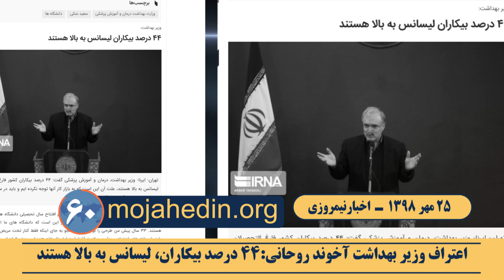خلاصه مهمترین اخبار ایران و جهان – نیمروزی – ۲۵مهر ۹۸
دونالد ترامپ: رژیم ایران به دردسر افتاده  و اقتصاد آن سقوط کرده است
رئيس جمهور آمریکا: اقتصاد رژیم ایران دچار مشکلات جدی شده است. تولید ناخالص داخلی ایران ۲۰ درصد سقوط کرده که بی سابقه است.

ژنرال دیوید پترائوس‌:‌ به رژیم ایران نمی توان اعتماد کرد
ژنرال دیوید پترائوس: رژیم ایران در یک وضعیت بسیار جدی قرار دارد... هر اقدامی انجام دهد با تحریم‌های سخت‌تری روبرو خواهد شد

سناتور منندز: رفتار بدخواهانه رژیم ایران خطرناک است
سناتور منندز: رفتارهای بدخواهانه رژیم  ایران از جمله اقدامات گروه‌های نیابتی آن خطرناک است و درباره این موضوعات دو جناح دمکرات و جمهوری‌خواه آمریکا توافق نظر دارند

 نماینده مونته نگرو در مجمع عمومی: رژیم ایران هرگز نباید به سلاح  اتمی دست یابد
نماینده مونته  نگرو تصریح کرد رژیم ایران هرگز نباید به سلاح اتمی دست پیدا کند.

ملک سلمان:‌ در کنار مردم فلسطین برای تشکل کشور مستقل ایستاده ایم
ملک سلمان در دیدار با محمود عباس بر حمایت کشورش  از حقوق ملت فلسطین برای برپایی یک کشور مستقل  به پایتخی قدس شرقی تأکید کرد.

اعتراف وزیر بهداشت آخوند روحانی:44 درصد بیکاران، لیسانس به بالا هستند
سعید نمکی وزیر بهداشت کابینه آخوند روحانی اعتراف کرد 44 درصد بیکاران کشور فارغ التحصیلان لیسانس به بالا هستند.